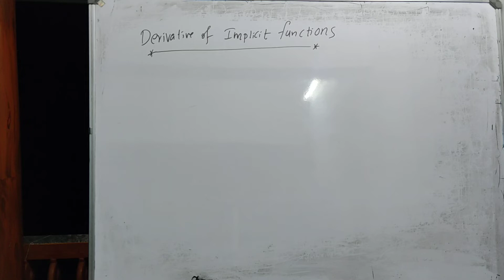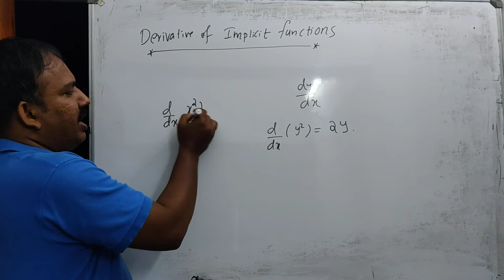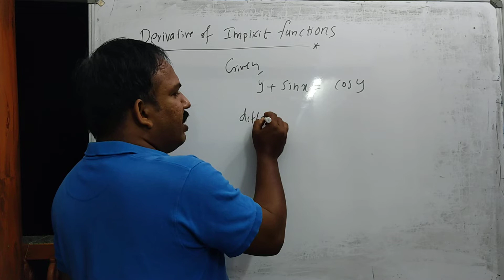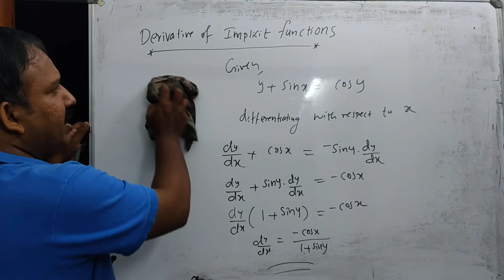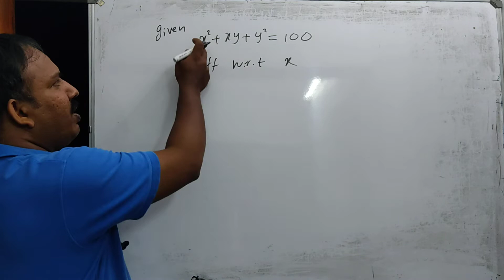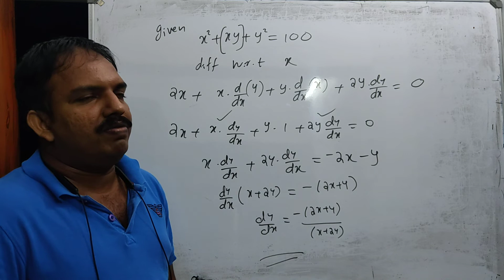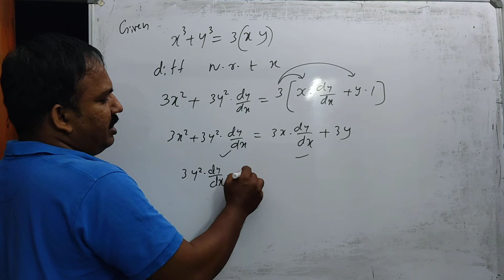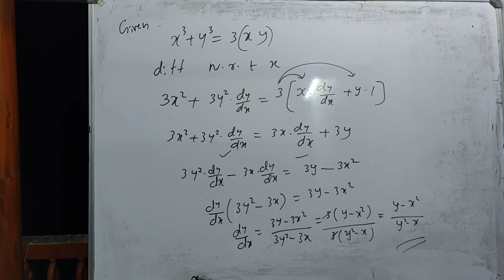Plus two Maths Say Exam class-4, Differentiation of implicit functions